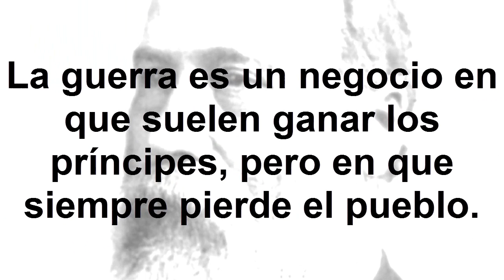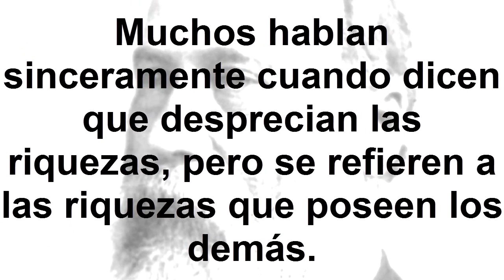Frases célebres de Charles Caleb Colton